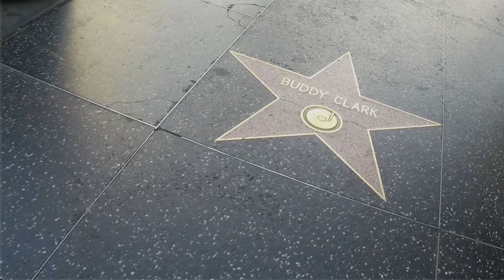Western US and Canada road trip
Road trip from Calgary, over Canadian Rockies to Vancouver, Seattle, San Francisko, San Jose, Los Angeles, Sequoia NP, Joshua Tree NP, Las Vegas, Hoover dam, Grand Canyon, Bryce Canyon, Horseshoe Bend, Antelope Canyon, Canyonlands NP, Arches NP,  Capitol Reef NP, Salt Lake City, Yellowstone NP, and back to Calgary. It was amazing time.

Thank you Vladan Miska for the best fly throught Canadian Rockies.

Thank you Tomáš Vojíř produce for all good advices with this video. Enjoy It!